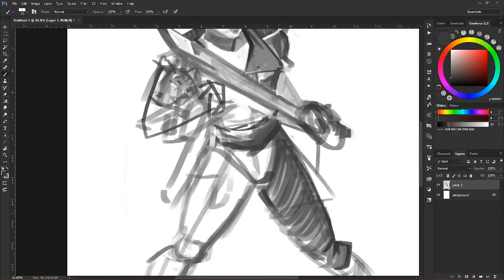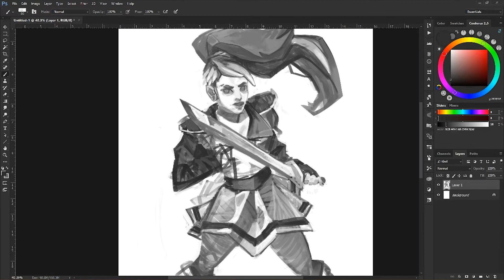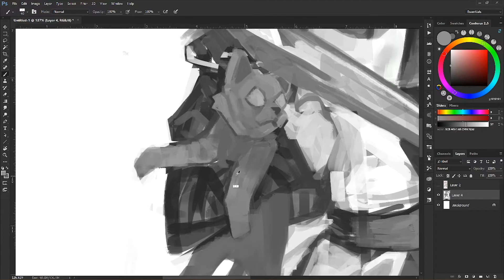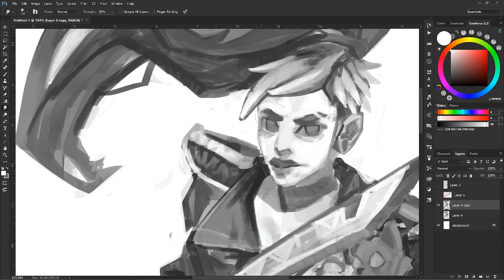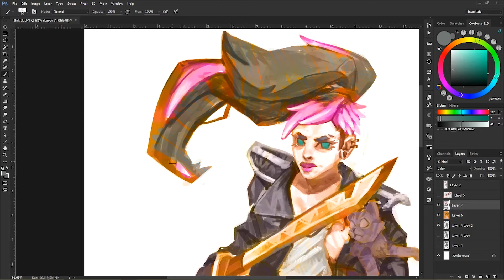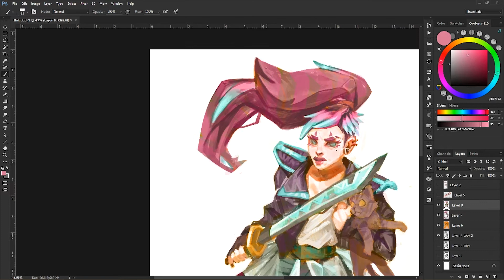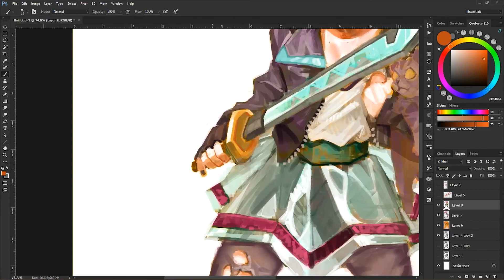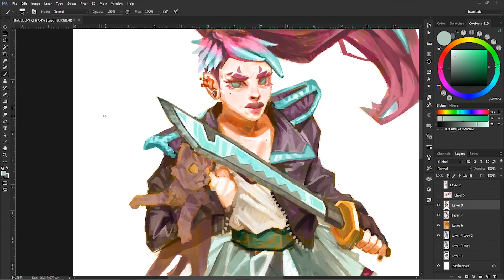Punk! Sept 28 sketch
Sketch for the CDC challenge. 23/365